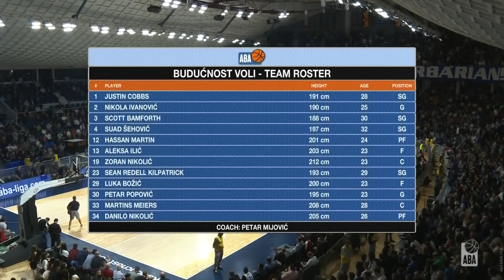ABA Liga 2019/20 highlights, Round 8: Budućnost VOLI - Partizan NIS (24.11.2019)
Take a look at the highlights of the 2019/20 season ABA League game between Budućnost VOLI and Partizan NIS in Sports Center Morača, Podgorica.